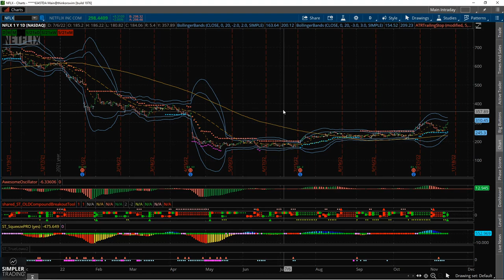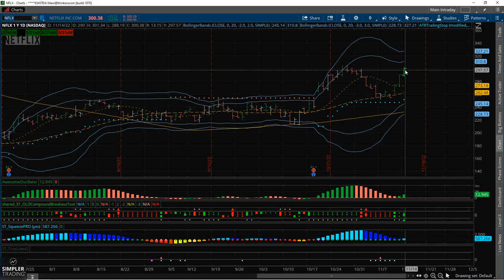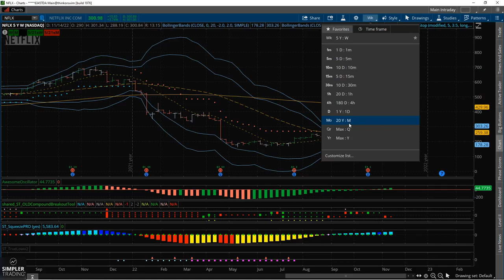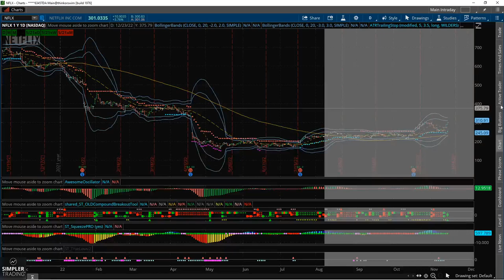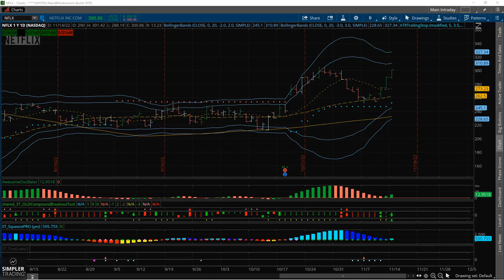Options Trading: Is NFLX a Honey badger? | Simpler Trading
NFLX has done a good job of holding above the 100 SMA when the market dropped back down this fall. Now that the market is attempting to bounce, that could help NFLX with some bullish momentum. In this video I walk through the charts and a couple of trade ideas to consider, depending on how NFLX looks into the close.